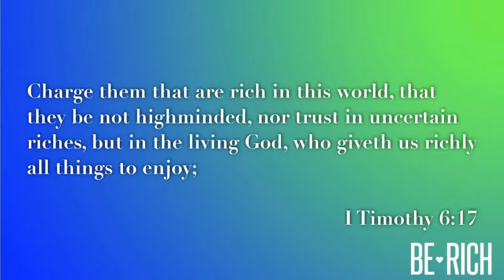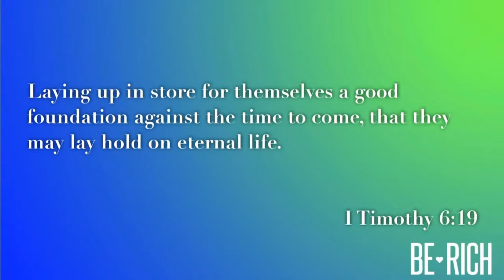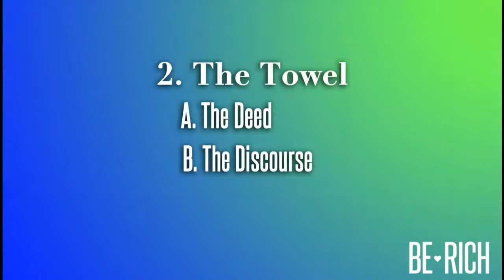People of the Towel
Pastor Marc Likins | November 19. 2017 AM